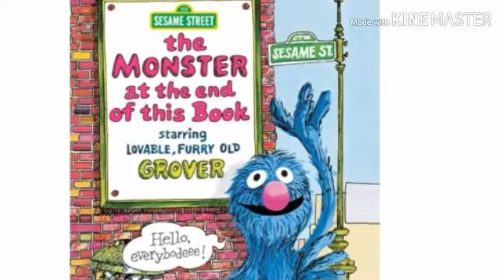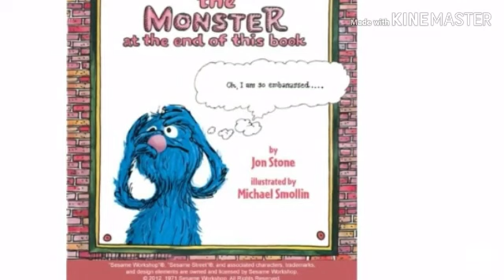The Monster At The End Of This Book